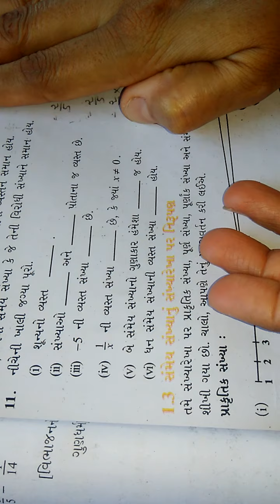Standard 8 ll Chapter 1 ll Exercise 1.1 ll Sum number 6 to 11